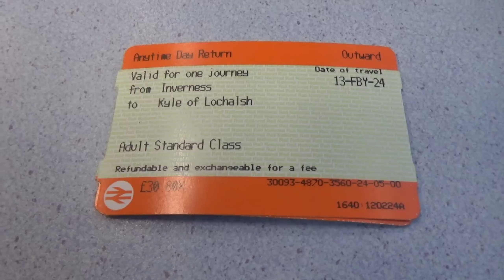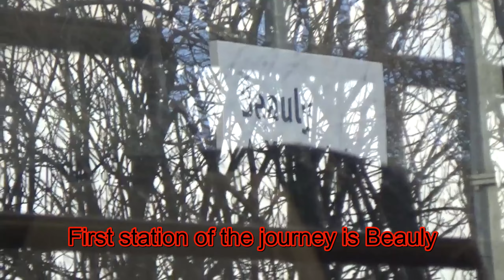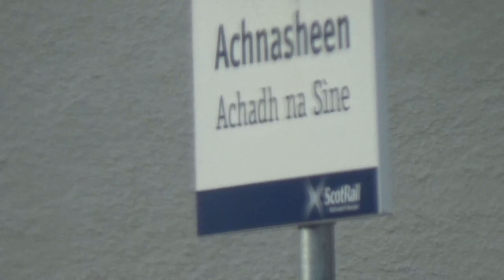Trying out one of Scotland's🏴󠁧󠁢󠁳󠁣󠁴󠁿 most scenic railway lines | Kyle of lochalsh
It was worth every bit of the journey to Kyle of Lochalsh, even in the rain, I still enjoyed it for myself